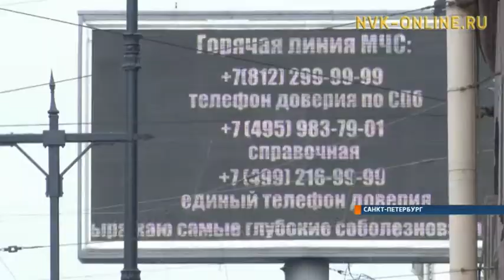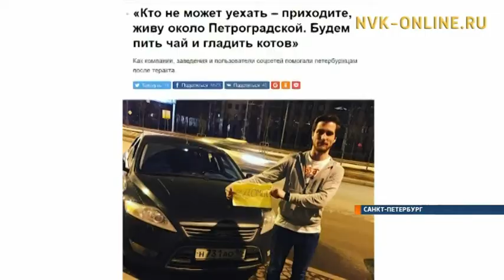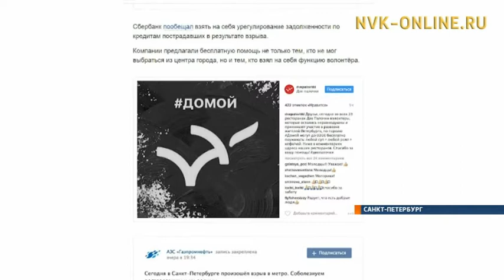Санкт-Петербург после теракта